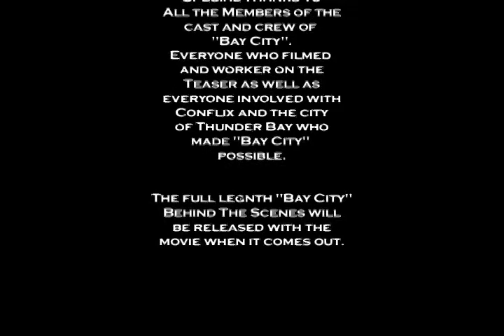Bay City | Behind the scene | Making of teaser